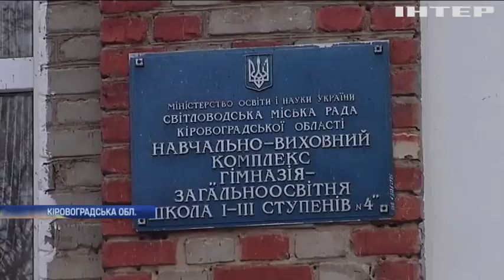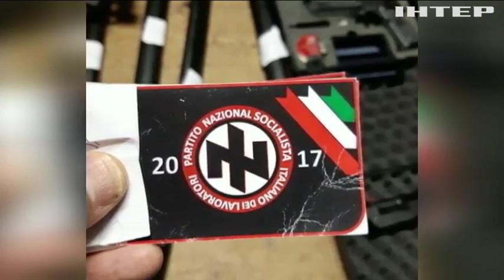Новости 8:00, выпуск за 29 ноября 2019 года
Дивіться: Досі без опалення: у Світловодську мерзнуть 13 тисяч людей. Італійська поліція викрила масштабну неонацистську організацію. У Парижі продадуть на аукціоні чоботи Наполеона